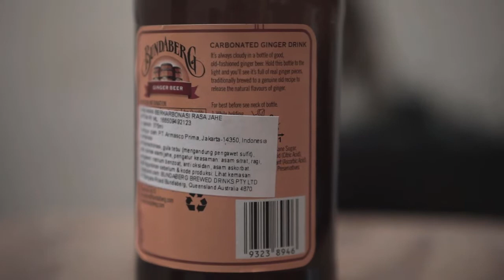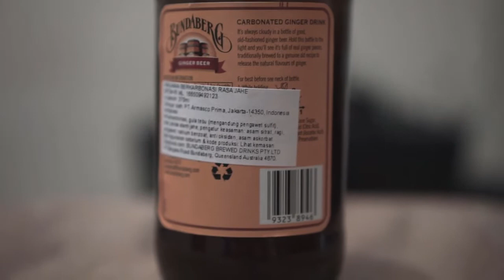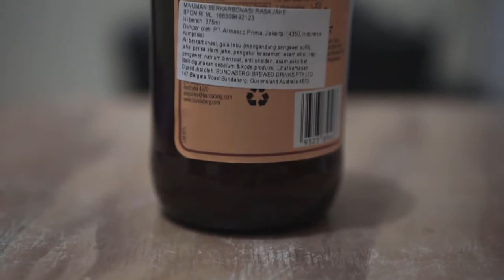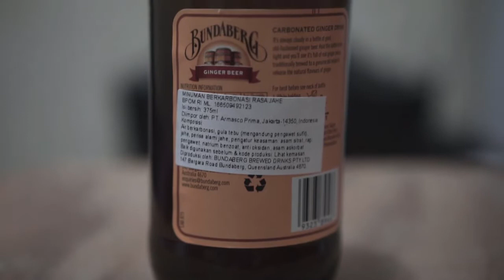GINGER BEER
Bungs Worldwide | Content Creator

Social media dan Contact Bungs Worldwide

🎵 Track Info:

Title: Soulmates (Instrumental) by DayFox & BraveLion